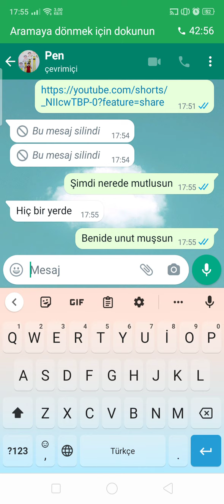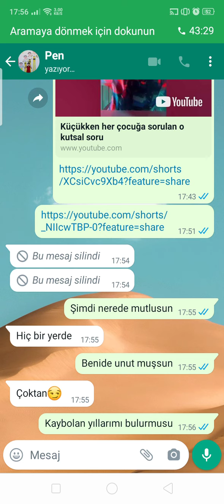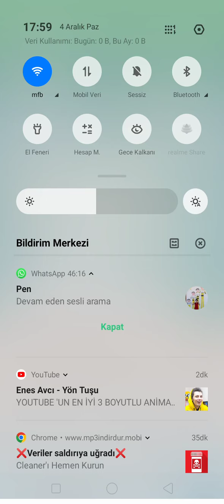4 Aralık 2022